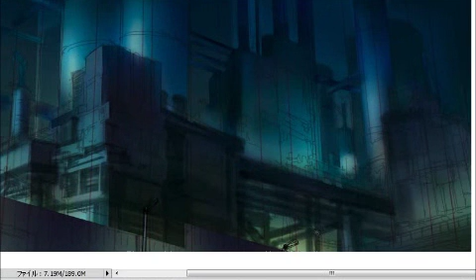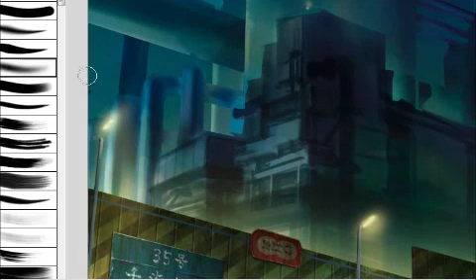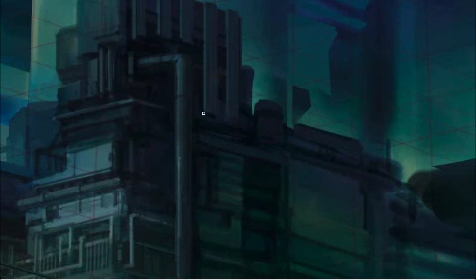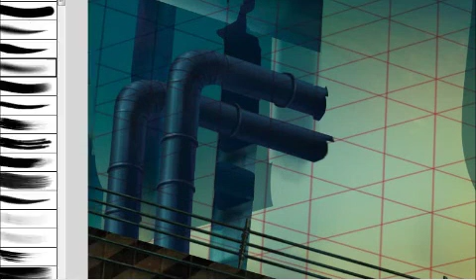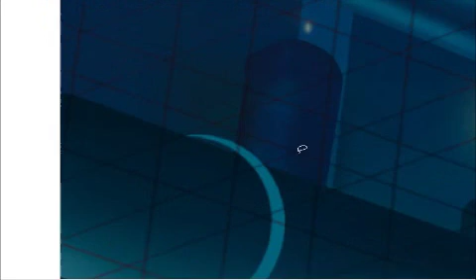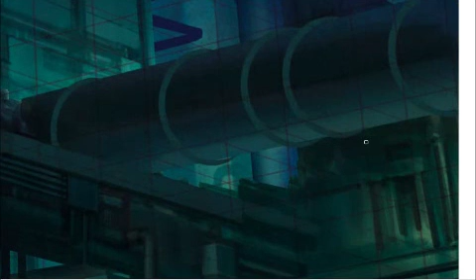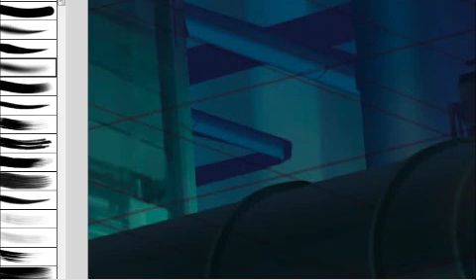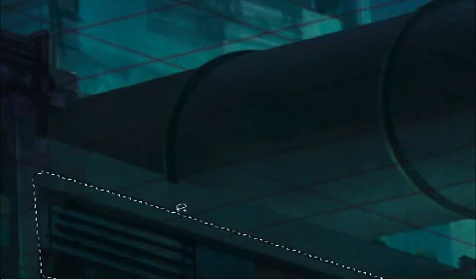Senju Kobo's how to draw background of animation. Vol.4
This is how to make background picture of Japanese animation.
Drawing by Takeshi.